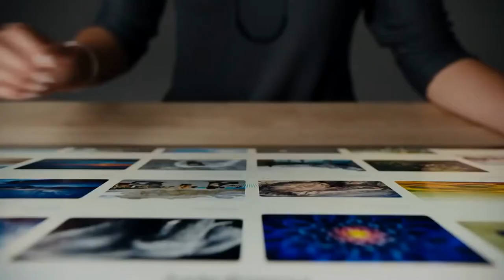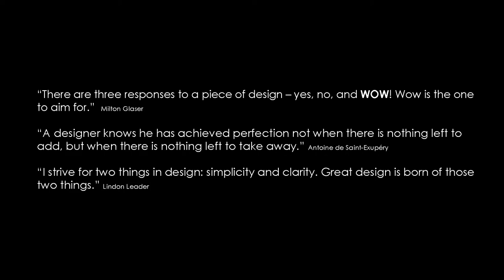Micro Surface Studio Trailer Video